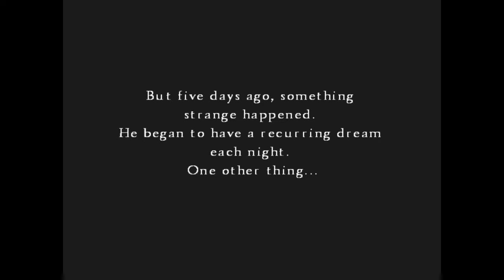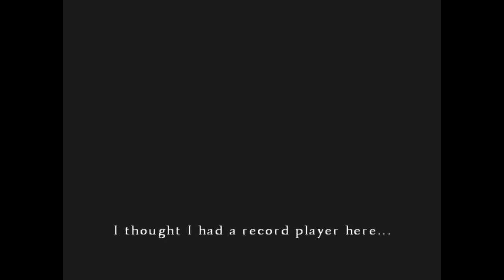Silent Hill 4: Interval Episode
While I'm recording a stack more for editing the next parts heres a video made from off cuts of the first episode where stuff went really wrong.
It's all part of recording games.